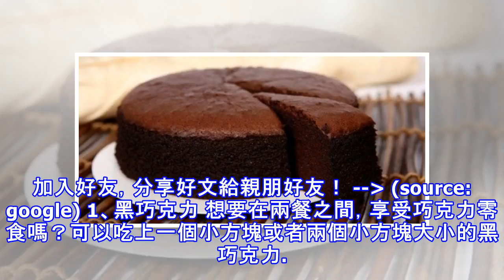這些食物不但能夠''幫助減肥''，最重要的是！它們還超好吃！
加入好友，分享好文給親朋好友！ -- (source: google) 1、黑巧克力 想要在兩餐之間，享受巧克力零食嗎？可以吃上一個小方塊或者兩個小方塊大小的黑巧克力。在一項研究中，巧克力愛好者中吃了黑巧克力的相比那些吃牛奶巧克力的人，幾個小時後少吃了15%的披薩。因為黑巧克力可以一定程度上抑制食慾。 2、豆子 豆子是蛋白質的重要來源，豆子不僅便宜，能飽腹，還有多種用途。豆子的纖維很豐富，而且豆子消化比較慢，所以意味著你可以很長時間都會有飽腹感，這樣可以防止你吃更多的食物。 (source: google) 3、湯 在吃飯前喝一杯湯，你可能會吃的少一些。無論是濃湯還是一般的湯，只要是以肉湯為...